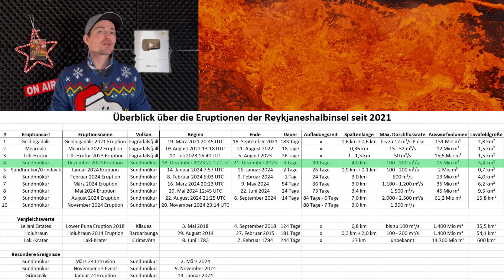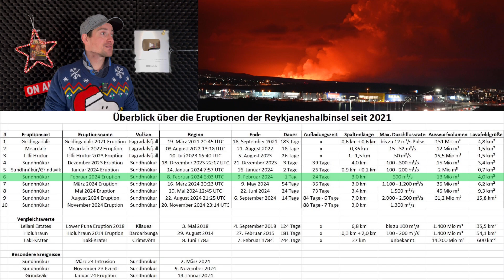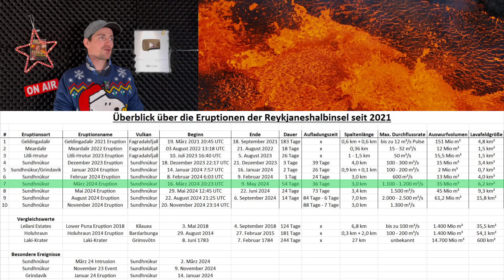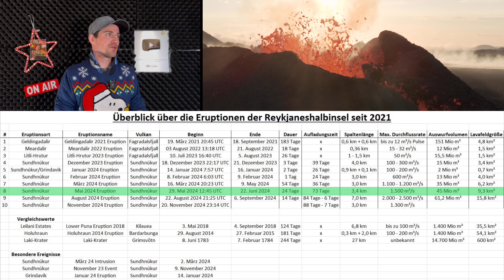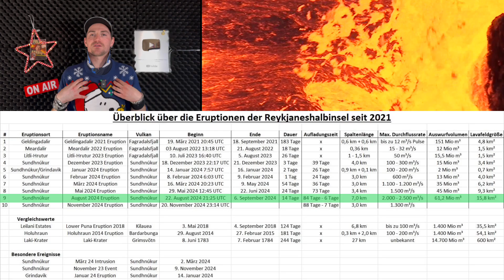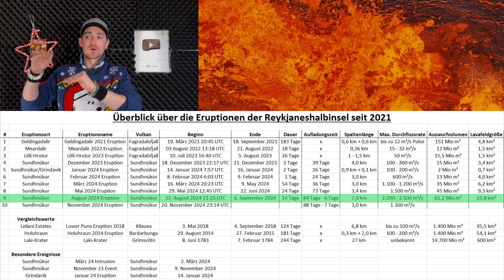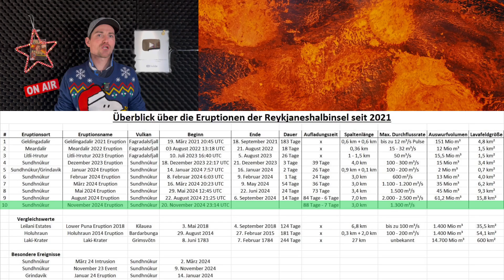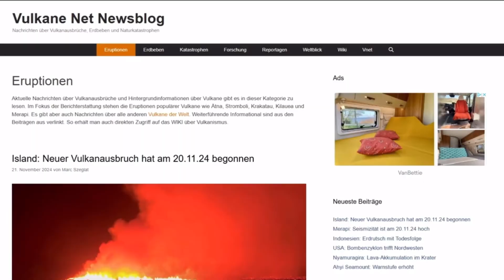ISLAND Update: Viele Daten und eine Liste - Tag 13 der Eruption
Der Vulkanausbruch auf der Isländischen Halbinsel Reykjanes hält weiter an.

Heute am 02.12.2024 schauen wir auf eine Liste von Stephan Langenbach von der Facebook-Gruppe Vulkane Islands. Es werden euch im Video viele Daten der letzten Eruptionen übermittelt und auch das Update zur aktuellen Eruption auf Island wird euch nahe gelegt. Die aktuelle Eruption begann am 20. November 2024 und hält auch heute am 13. Tag weiter an. Die aktuelle Förderrate liegt bei zwischen 5 und 10 m³/s. Wir haben es auch weiterhin mit einem Pulsierendem Vulkanausbruch in der
Sundhnúkur-Kraterreihe zu tuen. Weiteres und die Liste von Stephan Langenbach  im Video.

Euer Patrick von LYDOM Production
Die LISTE: Stephan Langenbach
Vulkane Islands und Volcanoes and Vulcanism Gruppe (Facebook)
DATEN Volcano Discovery:
GPS Daten und Einblendung: INGV
Vulkane.net und Thumbnail (Marc Szeglat)
LYDOM APP: Alle Seiten in einer App
Partner YouTube Kanäle:  @vulkantastisch   und  @THETRAVELER-ui5fr   und  @APOCALYPTICSCIENCE